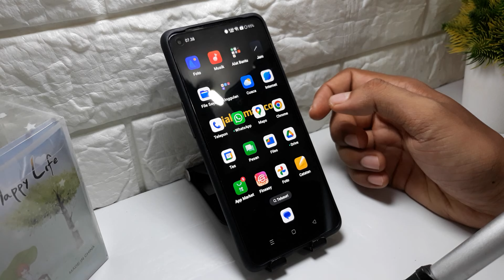Cara Mengaktifkan Hp Oppo Reno 12 & Reno12 Pro